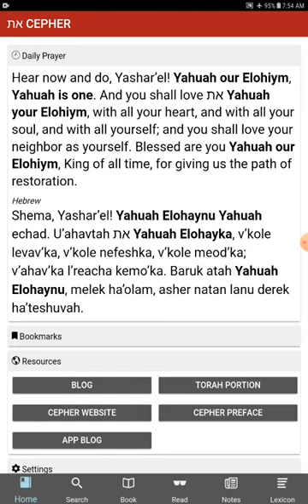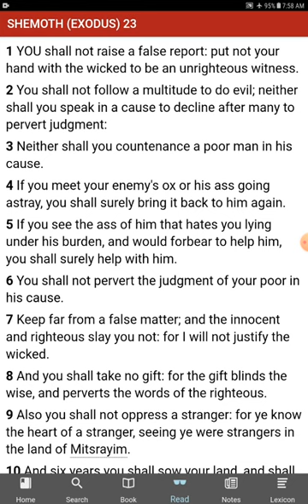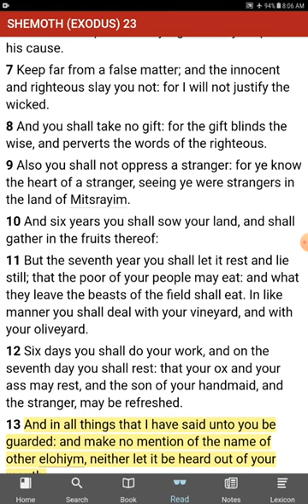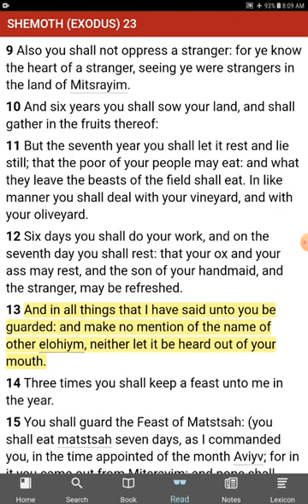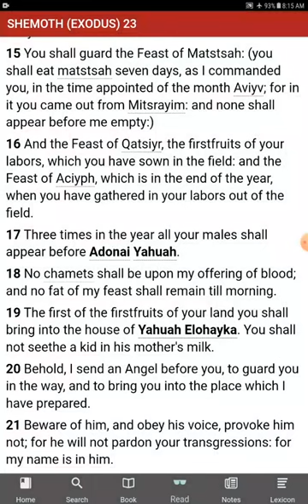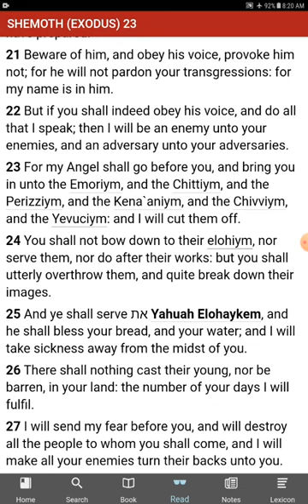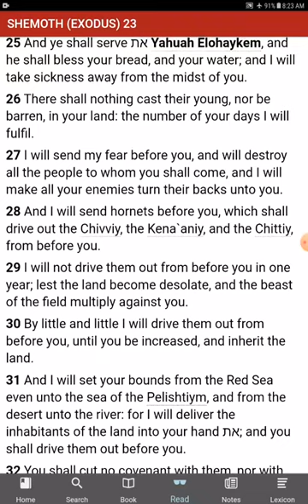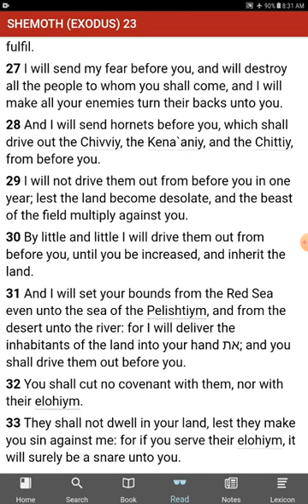The [UNKNOWN] Commandments of YHWH - 22 Commandments Found - Exodus 23